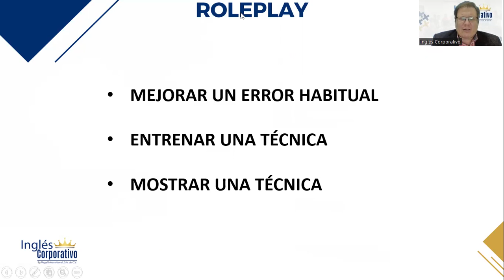3.3 Objeciones Roleplay